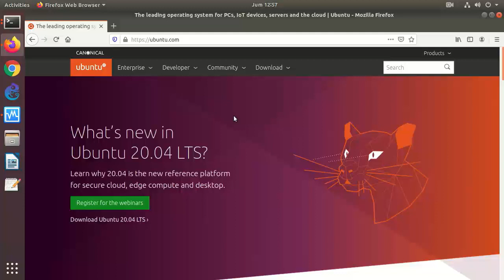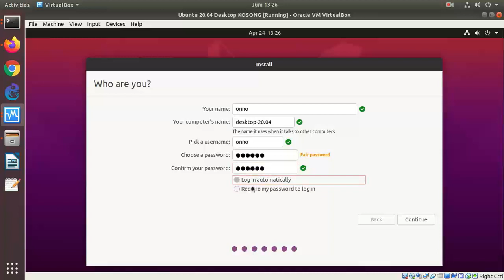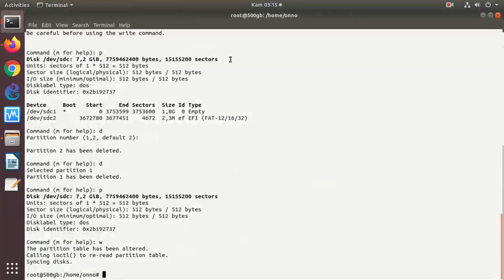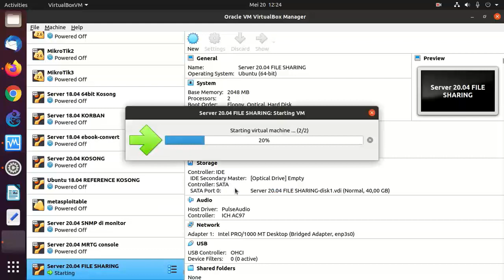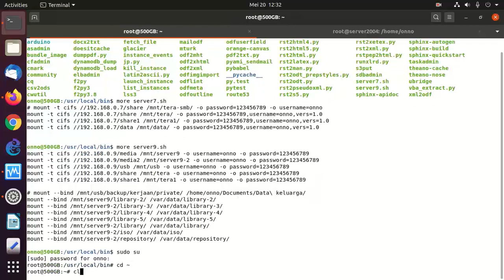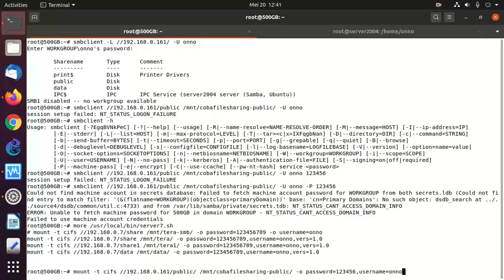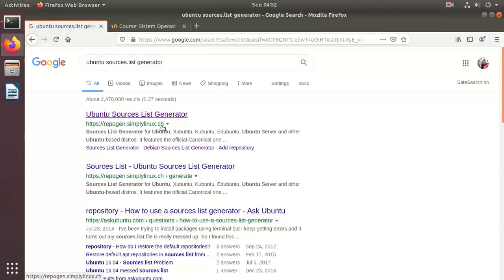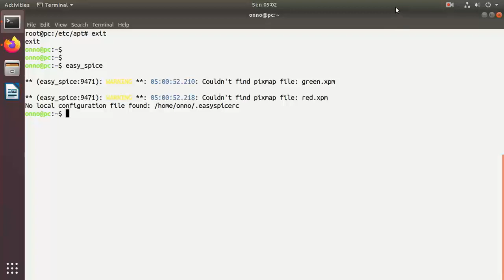uBuntuInstallation#3_SKS-19.1_05_Kuliah Komputer Online Terbaik Semarang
Rekaman dari Pak Onno W.Purbo tentang instalasi Linux.